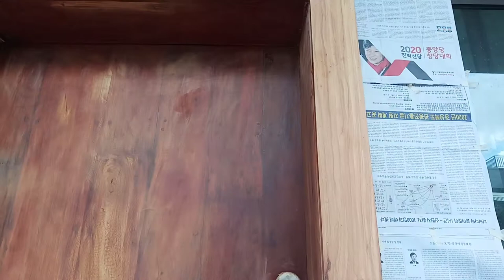មានទទួលបាញ់ថ្នាំគ្រឿងសង្ហារឹម095339733_0965615306 Talk_about_nature_tables l បាញ់ថ្នាំឡើងវិញ